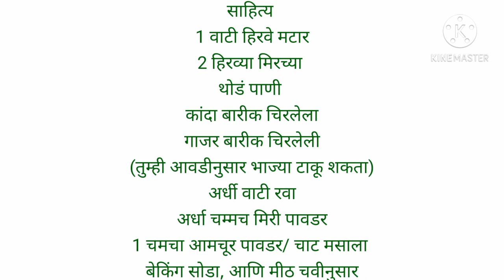हिरव्या मटर पासून बनवा टेस्टी आणि सोप्पी रेसिपी/ Easy breakfast/ nasta Recipe in marathi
हिरव्या मटर पासून बनवा टेस्टी आणि सोप्पी रेसिपी/ Easy breakfast/ nasta Recipe
नमस्कार,🙏
मटार पराठे किंवा पॅन केक लहान पासून मोठया पर्यत सगळे आवडीने खातात तरी रेसिपी नक्की करून पाहा आणि मला सांगा कशी झाली ते
धन्यवाद
आणि हो चायनल ला